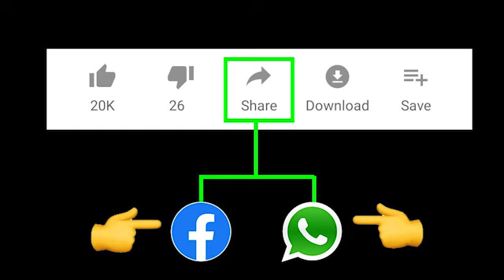AP Updates | Political News | Latest News in AP | Fast Updates | updated news | TDP News | Taja30